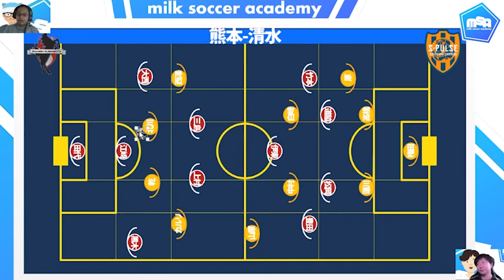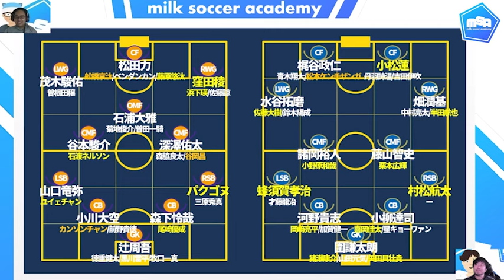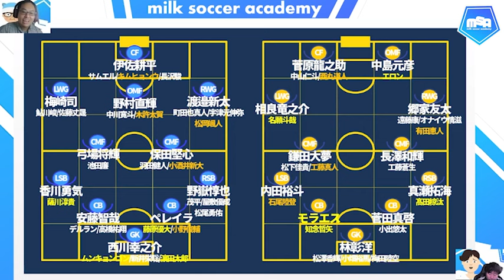【2024J2開幕プレビュー】千葉vs山形/熊本vs清水/横浜FCvs山口含めた全10試合をチェック！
【配信・ミルアカ外出演日程】
0219月曜：マンデーライブ#248光りりあさんコラボ
　　　　　2130~佐藤・ABEMAゼルつく
0221水曜：2100~佐藤・サッカーキングさんに出演してきます！
0222木曜：2100~徹底予想ch
0226月曜：開幕レビュー